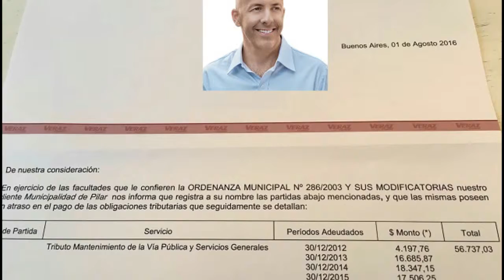NoticiasEnUnMinuto de PilarPolitico.com.ar 28/02